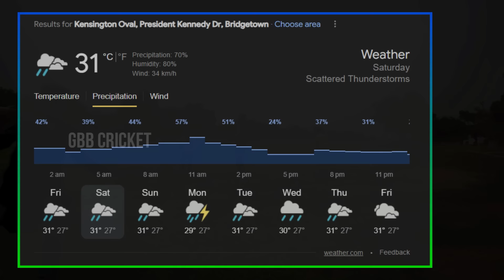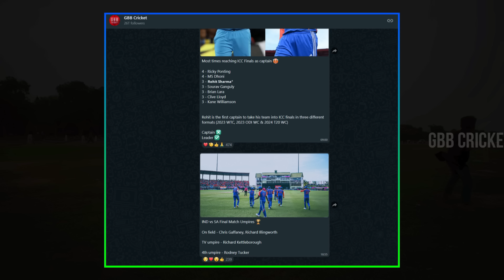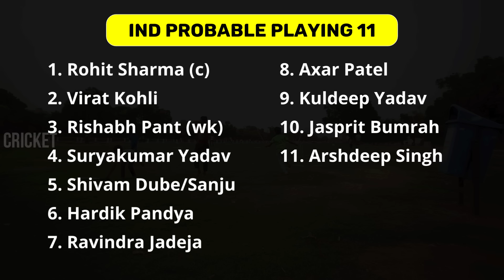IND vs SA Final Preview In Telugu | India vs South Africa T20 WC Final Pitch Report | GBB Cricket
The videos and images I've used in this video are purely for demonstration purposes only. So I'm really grateful to them. If I've used any other content, I will definitely credit them.